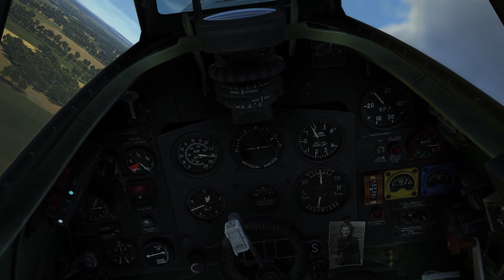IL2 Sturmovik Game Play 2022 - Battle of Normandy - Part 3 - Combat Compilation Spitfire Mk. XIV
IL2 Sturmovik - Game Play 2022 - New map Battle of Normandy - Part 3 - Combat Compilation - Targets based on Quick Missions focused on Spitfire Mk. XIV - D-Day Missions